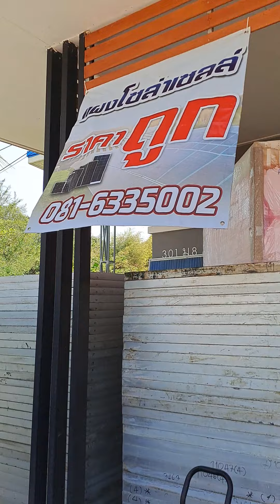ปั้มเพลอย1นิ้ว กับแผงมือสอง3แผง 8500บาท จะใช้ขงานได้ไหม